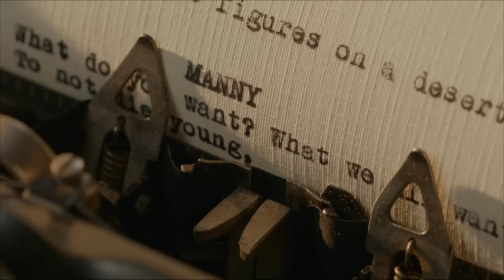TRUMBO (ein Film von Jay Roach) | im kult.kino Basel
Bryan Cranston spielt in diesem Biopic den Drehbuchschreiber Dalton Trumbo, der in den 1940er Jahren als Kommunist auf Hollywoods Abschussliste geriet.

Dalton Trumbo (Bryan Cranston) ist im Amerika der 1940er Jahre ein erfolgreicher Schriftsteller und Drehbuchautor. 1943 tritt er in die Kommunistische Partei ein und wird 1947 aufgrund dieses Umstandes vor das Komitee für unamerikanische Umtriebe geladen. Als er dort die Aussage verweigert, hat das gravierende Konsequenzen. Dies nicht nur für ihn selbst, sondern auch für seine Frau Cleo (Diane Lane) und seine Kinder Nikola (Elle Fanning), Chris (Mattie Liptak) und Mitzi (Ally Lemoine). Eine Haft- und eine Geldstrafe folgen. Trumbos Name erscheint allerdings auch auf Hollywoods Schwarzer Liste, so dass er fortan nur noch illegal unter einem Pseudonym schreiben kann, wenn er seinen Beruf weiter ausüben will. Doch er gibt nicht auf und zieht gegen die US-Regierung und die Studiobosse gleichermaßen ins Feld. Bei seinem persönlichen Kampf um Freiheit beteiligen sich auch Hollywood-Größen wie Hedda Hopper (Helen Mirren), John Wayne (David James Elliott), Otto Preminger (Christian Berkel) und Kirk Douglas (Dean O’Gorman).